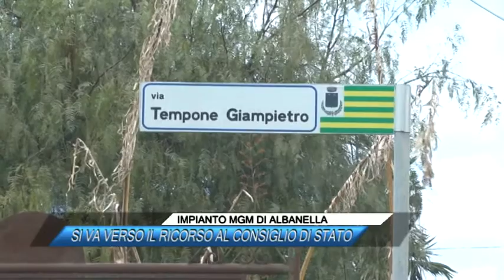IMPIANTO MGM DI ALBANELLA, SI VA VERSO IL RICORSO AL CONSIGLIO DI STATO